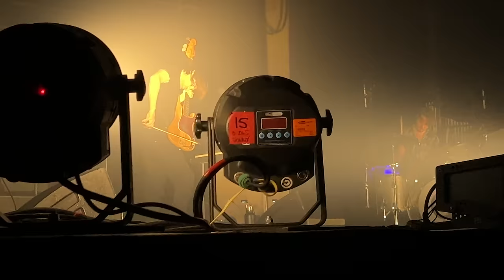The Smile · 2022-12-22 · Shrine Auditorium · Los Angeles, CA · full live show w/ Hoserama's audio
Complete performance. Fan-made recording shot in 4K 60fps with IEM/audience matrix audio mix provided by Hoserama/Sharebear (expand description to see audio source lineage and taper notes). Headphones recommended. I do not monetize or profit from any content on my YouTube channel.

Setlist
[0:00:00] intro
[0:00:31] The Same
[0:06:10] Thin Thing
[0:10:20] The Opposite
[0:13:47] Speech Bubbles
[0:17:42] A Hairdryer
[0:25:55] Waving a White Flag
[0:29:53] Colours Fly
[0:35:29] We Don't Know What Tomorrow Brings [false start]
[0:37:04] We Don't Know What Tomorrow Brings
[0:40:04] Under Our Pillows
[0:46:46] Teleharmonic
[0:52:54] Skrting on the Surface
[0:59:00] Read the Room
[1:05:34] Pana-Vision
[1:09:55] The Smoke
[1:13:59] You Will Never Work in Television Again
[1:17:16] encore
[1:19:02] Open the Floodgates
[1:25:06] Bending Hectic
[1:34:09] Feeling Pulled Apart by Horses

~~ IEM/Audience matrix audio source notes from Hoserama ~~

Lineage:
1. Multiple IEM Receivers -- Multitrack Recorder (24/44.1)
Taper: Sharebear/hoserama

2. Schopes MK4 -- Baby N-Box -- Tascam DR-2D (24/48k)
Taper: daspyknows

First song patched from Scooter123's master (same mics rig)

Mixed by sharebear/hoserama
Dithered using Izotope MBIT+
Flac'ed using Trader's Little Helper
Mix version 20230122

Show Notes:
Final show for the 2022 Smile shows. Bit of a weird introduction with Thom telling folks to get to their seats, which was interpreted by a bunch of folks that they should all be sitting down. Also cut one of my favorite songs from the encore (so included it as a bonus track from another show). Still, nice solid outing from the Smile.

Recording Notes:
Recorded all the available IEM feeds. Jonny doesn't wear IEMs so sometimes his effects sounds are a little more recessed than I'd like, but there's always the original audience recording if you miss it too much.

HUGE thanks to faninor for the seat hook-up, which was used by Daspyknows.

As always, encouraging people to get into taping and mixing. Just take the craft seriously and it will reward you many times over. There's no point in complaining about missing recordings or subpar quality if you're not contributing--pushing 1's and 0's around on the internet is no comparison for taping.

IEM recordings are not for everyone. If not they're not your thing, either sonically or ethically, well at least you didn't spend any money on this.

Similarly, I'm mixing primarily for my ears. This is what sounds best to me. This may not sound best to you. That's a fair statement. I'm open to honest criticism (although you should have caught me when I was working on the mix!), but pointless complaining is unappreciated (naturally). Let's play nice.

Please don't sell this recording in any way - no cash for blanks, 2:1s, or any other form of "getting paid for your time". Just share it freely.

Please don't convert to mp3, then back to wave, and then trade it around. This stuff is too easy to find on torrents now.

Feel free to remaster/remix this recording. Just keep it to your own computer and iPod.

Also, please don't torrent or share on other sites without at least dropping me a line and asking. I may want to just torrent/share it there myself. This means you, guitar101!

Please ask (and wait for permission!) before putting it into any matrix + video production. If you ask nicely for a quality high-res video project, I will likely say “yes”. If you put it on YouTube or cell phone video production without asking, I will send my cats from hell to chew your computer cables.

Enjoy y'all!
- Hoserama/Sharebear